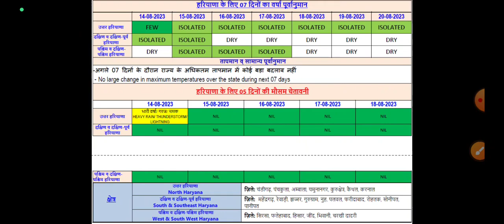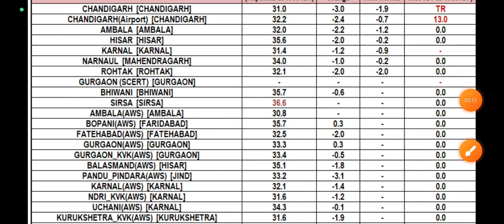हरियाणा मौसम! बारिश का हाई अलर्ट जारी// बिजली गिरेगी आंधी बादल साफ, haryana mausam vibhag